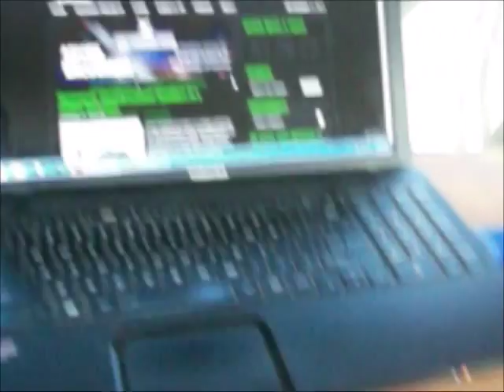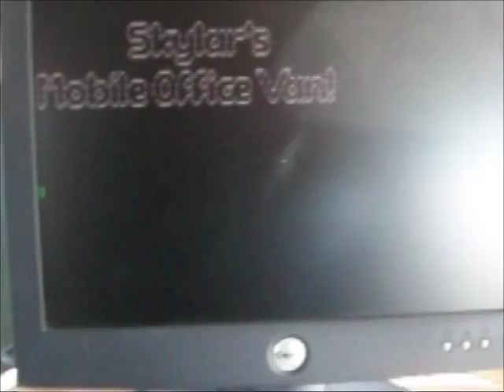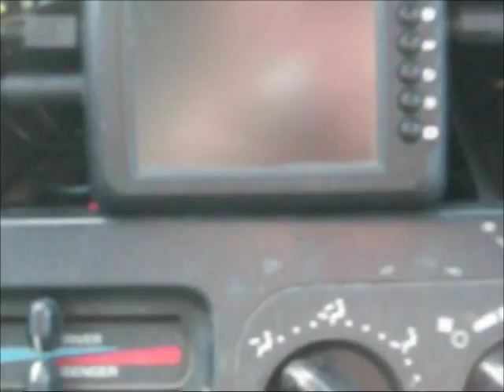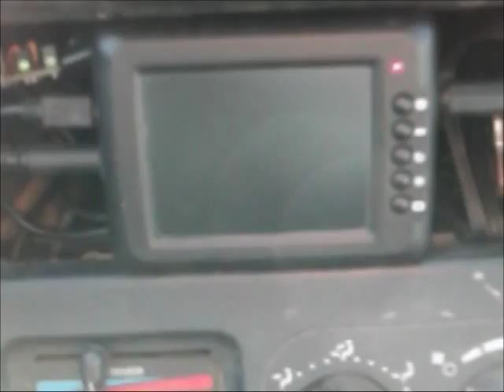Mobile Office Van (Under $30)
This is my mobile office van.  I built it for almost nothing, but I did have a bunch of stuff around my house.